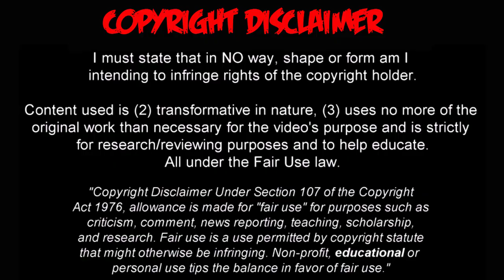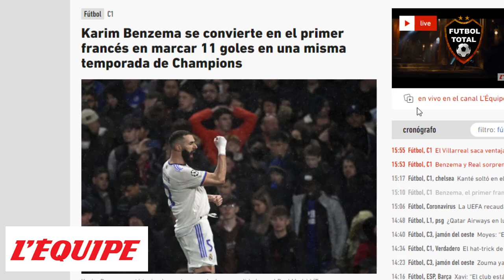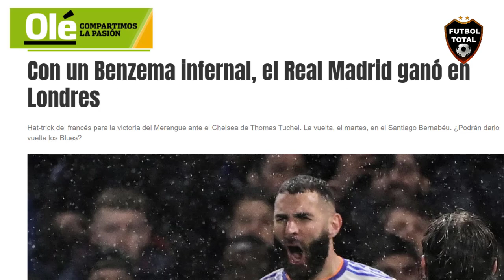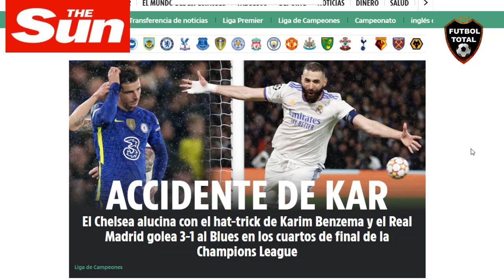ASI REACCIONA PRENSA EUROPEA a HAT-TRICK de BENZEMA CHELSEA vs REAL MADRID 1-3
Datos extras:

- El Real Madrid hizo 11 goles en sus últimos 4 partidos. 10 de ellos los hizo Karim Benzema. Salvajada.

- ¡REAL MADRID GANÓ EN LONDRES! 🤩

Hat-trick de Karim Benzema y se llevan ventaja de 1-3 sobre el Chelsea en la ida de los Cuartos de Final

- Entre Mendy y Rüdiger regalaron media eliminatoria al Real Madrid... ¡Menudo error garrafal!

⚽ Benzema aprovechó el error de Rüdiger y de Mendy para anotar el tercer tanto del Madrid y sentenciar casi la eliminatoria

- Los blancos se impusieron 1-3 al Chelsea en Londres y dejan las semifinales de la Champions a tiro

- Resumen, goles y highlights del Chelsea 1 - 3 Real Madrid de la ida de los cuartos de final de la Champions League

⚽ El conjunto blanco consiguió la victoria en Londres gracias al hat-trick de Karim Benzema

- HISTÓRICO TRIUNFO PARA ACERCARLOS A SEMIS 😏🔜

CentralFOX | Real Madrid derrotó por primera vez al Chelsea en partido oficial de la mano de Karim Benzema en la ida de los cuartos de final de la UEFA Champions League

- dos goles de Benzema en tres minutos, ambos de cabeza, para que Real Madrid gane en Stamford Bridge. ¡Y terminaron siendo tres!

- CHL 1-3 RMA (FT) - El Real Madrid JAMÁS ha perdido una eliminatoria a doble partido (en competición nacional o internacional) tras ganar el partido de ida fuera de casa por 2+ goles de ventaja.

- Karim Benzema has scored 36 goals in 36 official games with Real Madrid this season.

- Real Madrid derrotó al Chelsea en la ida de los cuartos de final de la 'Champions' con soberbia actuación del 'gato'

➡ Los 'merengues' no habían podido vencer en partido oficial a los 'blues'

⚽ 21', 24', 46' - Benzema
⚽ 40' - Havertz